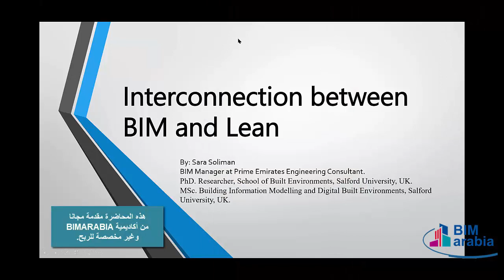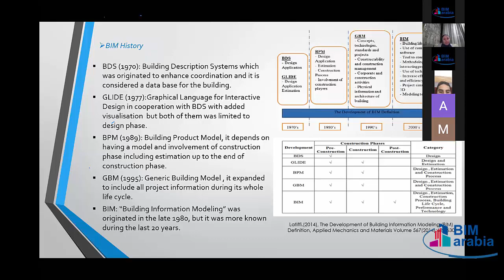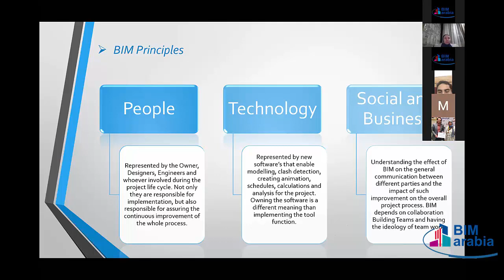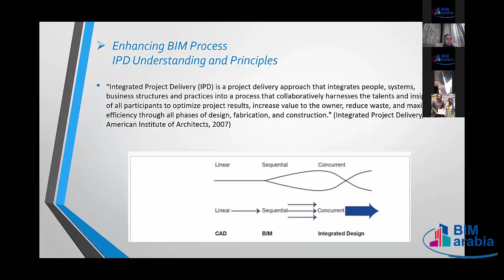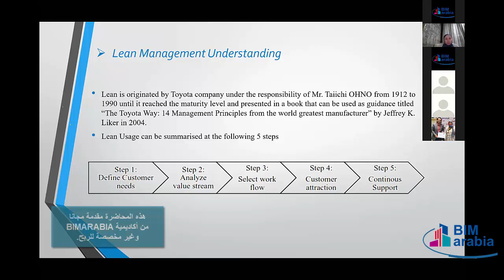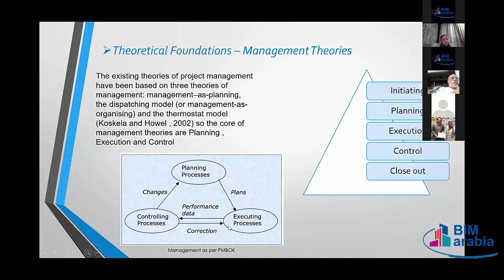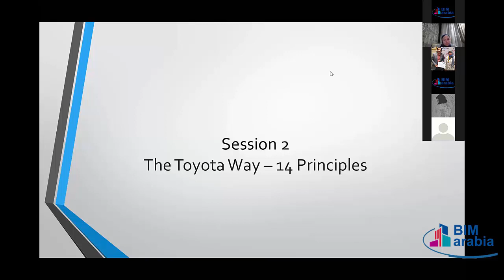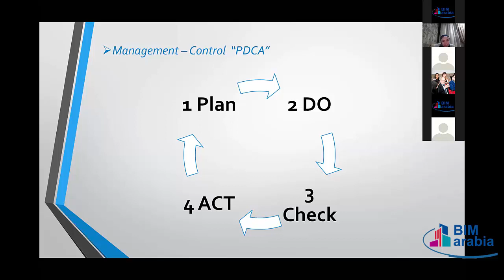Interconnection between BIM and Lean lec1